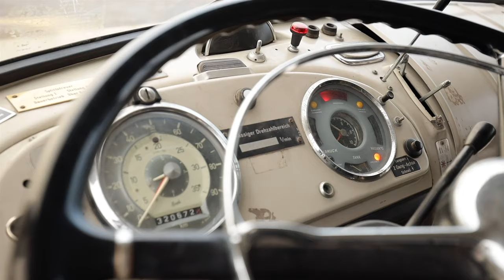LP 1413 – A modern classic | Mercedes-Benz Trucks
When Jörg saw an ad for a recently restored LP 1413 with a tank, he knew he needed it in his fleet. Already in great condition, Jörg decided to purchase the truck and give it a new paint job in the modern Shell colours. More RoadStars stories